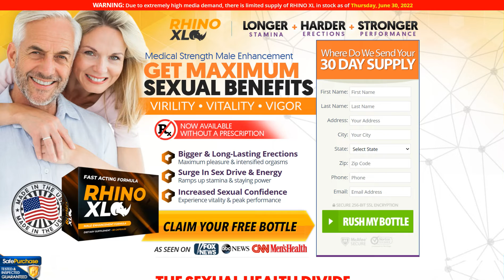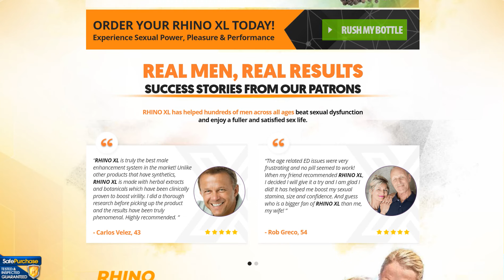Rhino XL Male Enhancement!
Rhino XL Male Enhancement is a leading-edge male enhancement supplement specially designed to reduce all your sexual problems and enables you to perform your level best in bed during sexual intercourse. It uses some effective ingredients which majorly contribute to enhancing your sexual power. It works to solve all your problems related to sexual dysfunction. It increases your penis size and helps you to get a longer, harder and strong erection. It also increases the circulation of blood to the Corpus cavernosum penis. This makes the penis stronger and harder. Its consumption is also easy as it comes in the form of pills. By, swallowing these male enhancement pills you can easily avail its benefits.

Rhino XL Male Enhancement is a revolutionary breakthrough in the field of male enhancement which is composed of an amazing combination of various ingredients which are organic and herbal. This supplement performs its level best to boost your sexual strength and provide you with a healthy and happy sexual life. It comes in the form of pills and it is specially designed to provide remarkable benefits to the user in a short.

► Visit Rhino XL Male Enhancement Official Website ◄